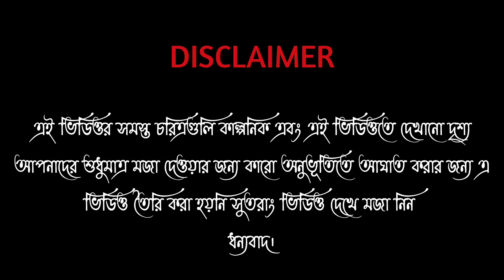New ভোটার vs Old ভোটার|Funny video🤣|SUSHANTA